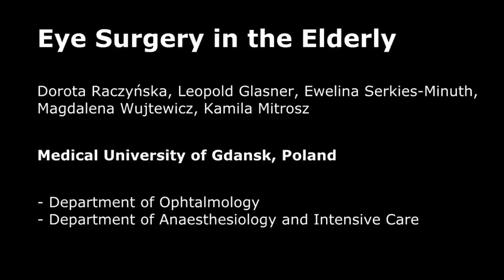Eye surgery in the elderly - Video abstract 101835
Video abstract of review paper "Eye surgery in the elderly" published in the open access journal Clinical Interventions in Aging by Dorota Raczyńska, Leopold Glasner, Ewelina Serkies-Minuth et al.

Abstract: Extending life expectancy is a human achievement. It does however entail problems. Ophthalmic treatments are widely recognized as having a low risk of general complications. A classic example is cataract surgery, considered to be one of the safest and most frequently performed surgical procedures in the world. However, advanced age brings with it risks that should be considered before surgery. Eye operations, as with procedures on other organs, are largely dependent on the quality of surgical tissues. Therefore, the elderly are at increased risk of complications. Improved general health and postoperative follow-up with the use of noninvasive technologies such as optical coherence tomography translate into lower intraoperative risk and better postoperative prognosis. In this review, we discuss the impact of general health on operational prognosis, therapeutic problems, and technical difficulties which a surgeon and anesthesiologist may encounter in the process. We also consider new technology and strategies specifically aimed at treating eye conditions in the elderly.